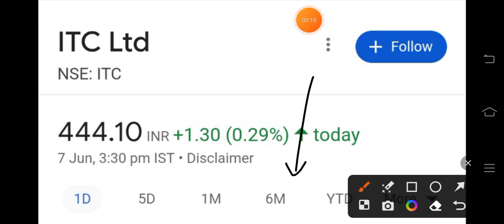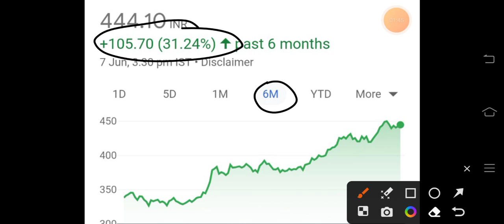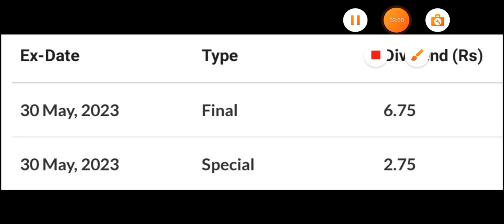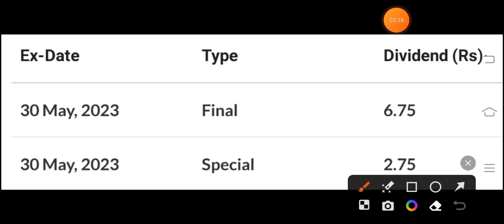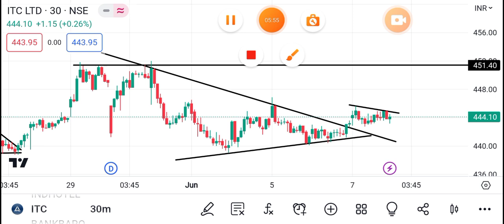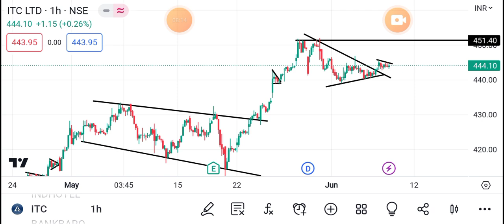ITC 😱JP MORGAN की बड़ी रिपोर्ट 😱 | ITC SHARE LATEST NEWS | ITC RESULT NEWS | SHARES LATEST NEWS